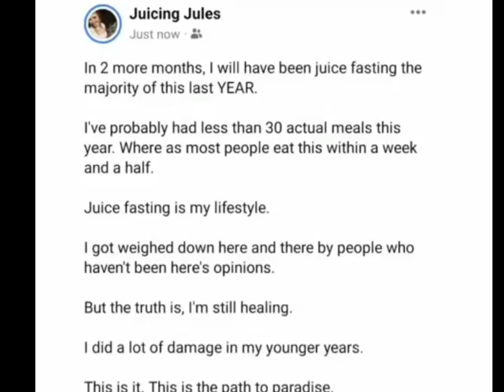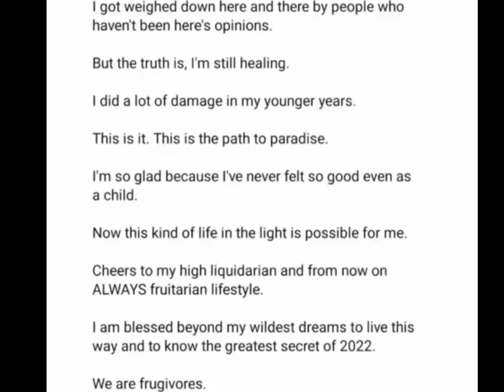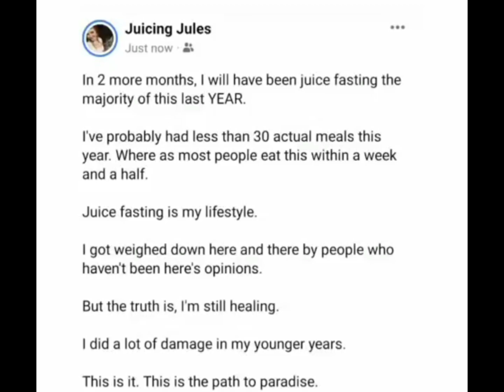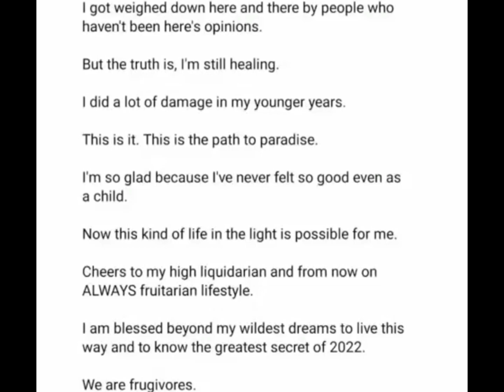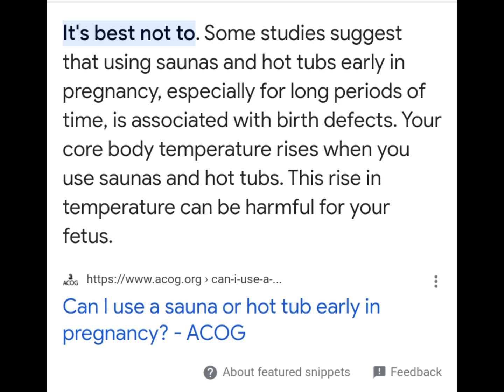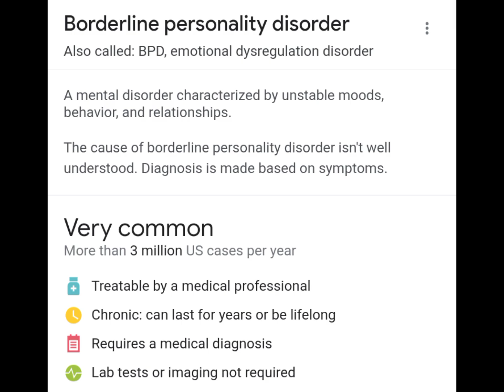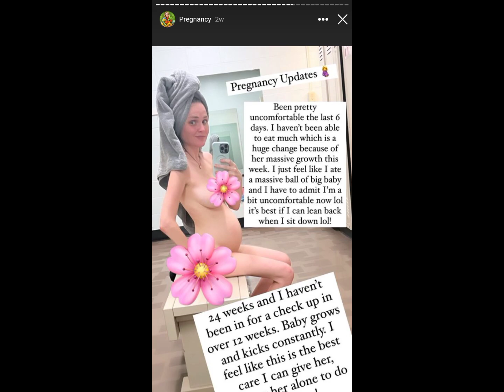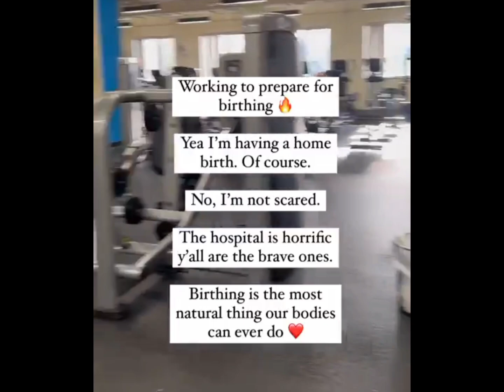who is juicing jules?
juicing Jules appeared on Dr. Phil in spring of 2023 to espouse her dangerous eating, or more to the point, NOT eating, habits.  Jules survives primarily off of just fruit juice and forces the diet on her children for clicks and views